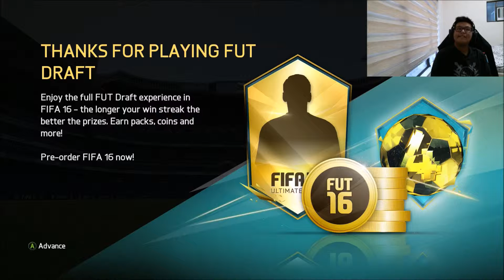FIFA 16 FUT DRAFT (FT. De Bruyne, Luis Suárez, and Manuel Neuer)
We played the new game-mode FUT DRAFT and I got to pick a pretty good team which and has 82 rating and 92 chemistry. This is my first time playing FUT Draft and I enjoyed it a lot.
 Tomorrow, I would create I would upload a FUT DRAFT RANDOMISER this is my own series which I have created. Hope you guys would look forward for this video!